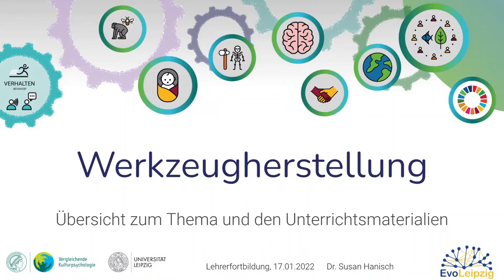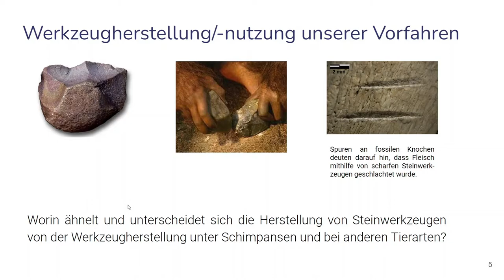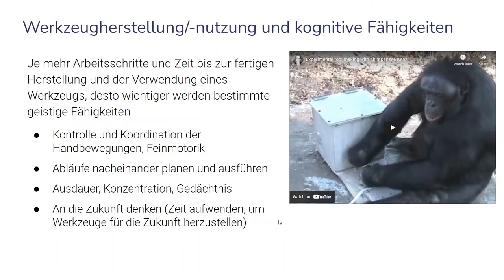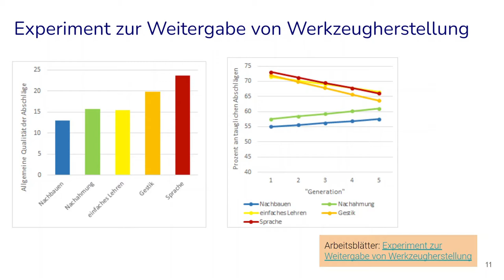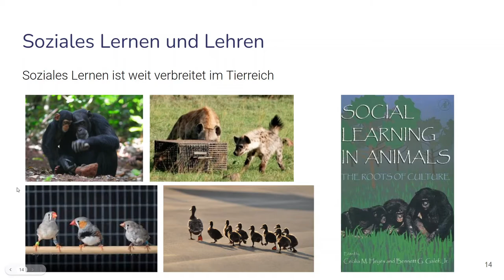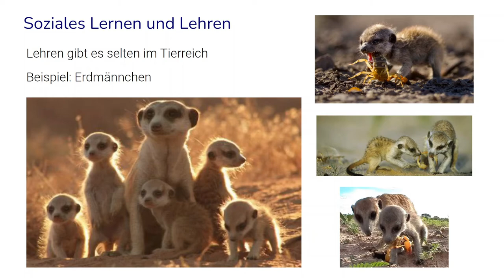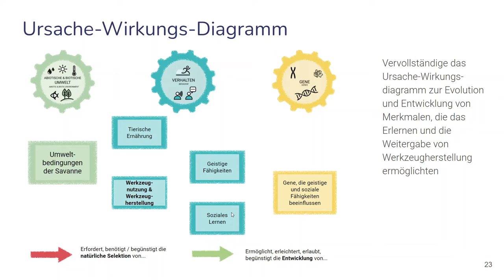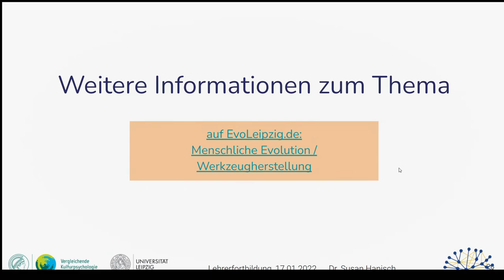Lehrer:innenfortbildung Menschliche Evolution: Werkzeugherstellung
Dieses Video ist der Lehrer:innenfortbildung Menschliche Evolution und Verhaltensökologie von OpenEvo. In diesem Video geht es um die Evolution von Fähigkeiten für Werkzeugherstellung.